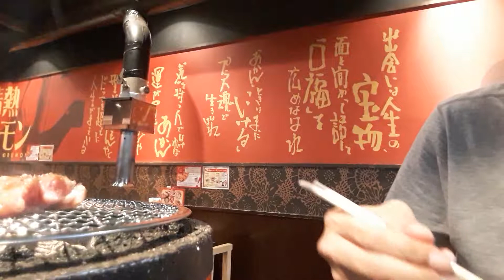【帝国定食K-124】【ホルモン屋】夏はビールが旨い!(「情熱ホルモン」ゲタカルビ・白センマイ刺し・生ビール)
皇室弾圧法である現在の無根典範は、皇室典範ではありません。
正統典範を、皇室へ奉還せねばなりません。

ともあれ、生ビール。

最近のお奨め動画
門田シスターズ(門田節子)の参議院選挙

最近は、『Heyde Channel』さんにも興味を持ち、タレント性の面白さを楽しませてもらっています。